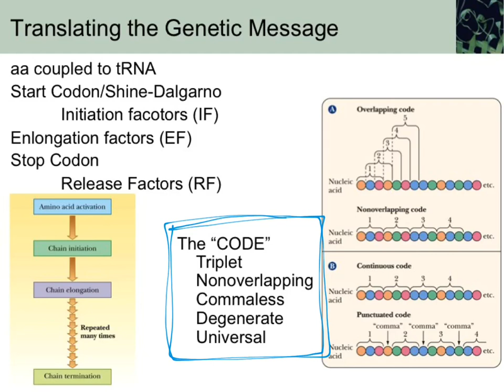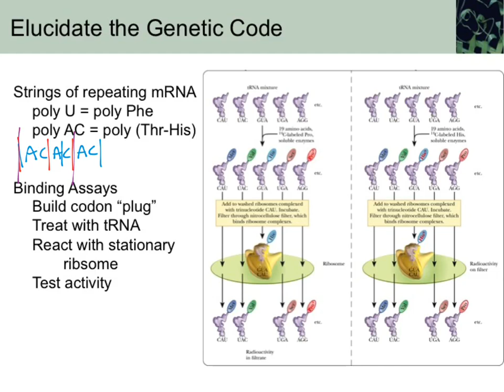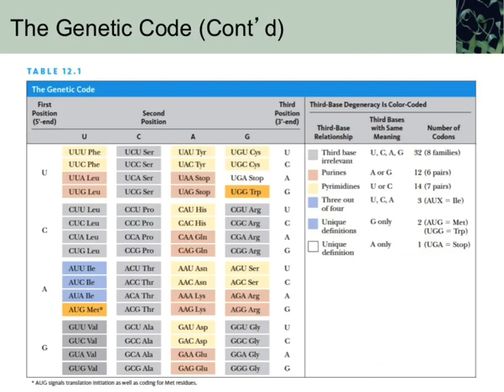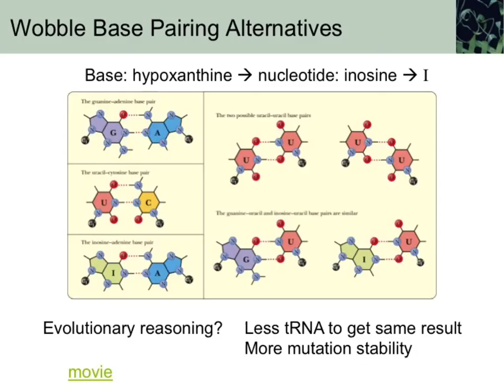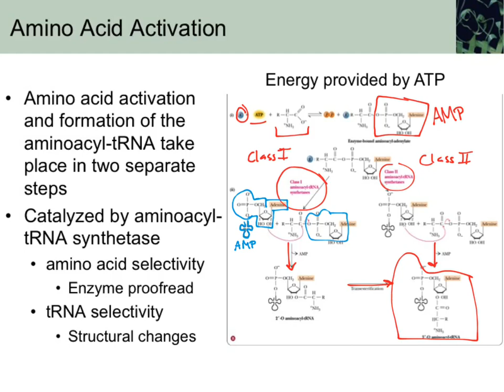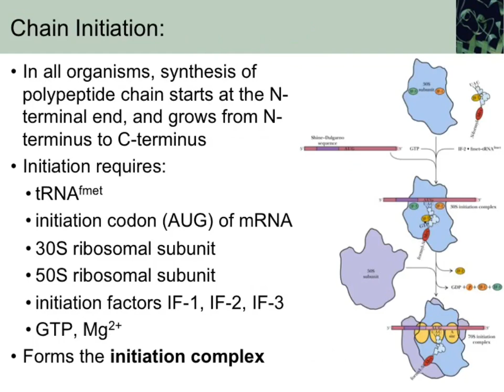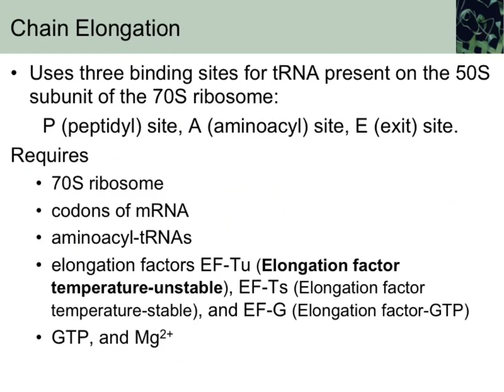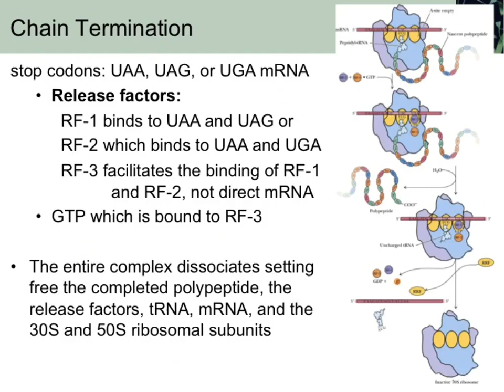CHM260 wk12b translation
Start of translation discussion. Basics of amino acid activation and into prokaryotic initiation and elongation.